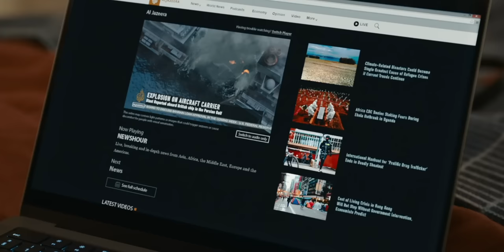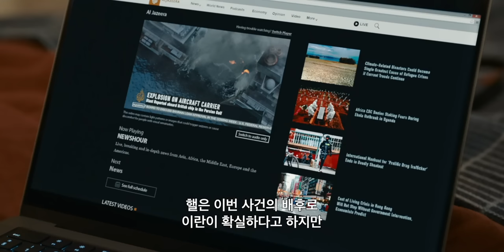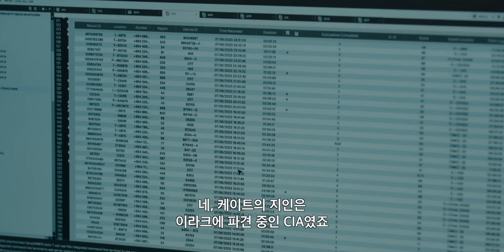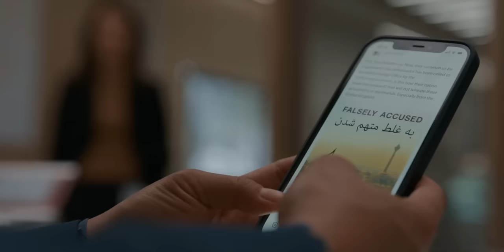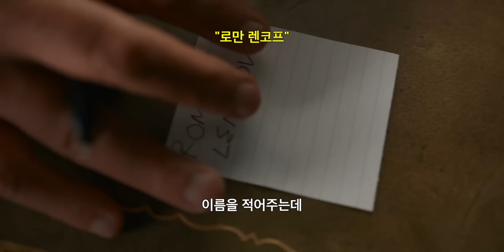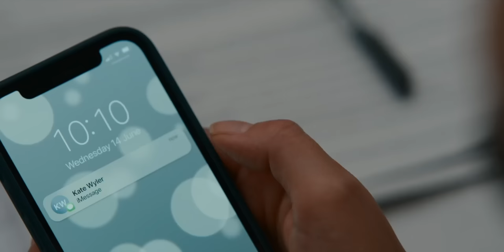영국 해군 25명을 죽인 나라를 찾아라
외교관은 넷플릭스에서 시청 가능합니다